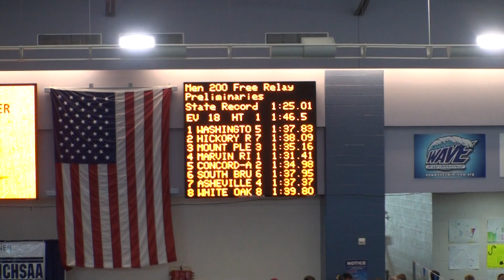SBHS Men's 200 yard freestyle Relay -- 14th place finish 1:37.95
NCHSAA 3A Championship Meet -- Prelims SBHS
S. Seeber, B. Atack, A. Oliver & M. Williams